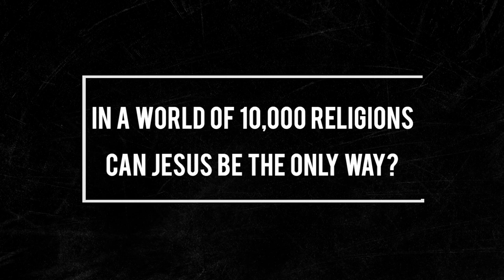How to Go on a Religious Quest - Dr. Paul Lim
We recognize that all people have questions, but very few spaces exist to have open, honest, and respectful discourse around the deepest questions humans ask.

Join us for DIG & DELVE!

What is DIG & DELVE?

DIG & DELVE is an annual conference in Ottawa that is all about giving people a safe space to engage in discussion and explore deep issues that humans have been wrestling with for a long time.

One popular worldview promoted in our media is that it is foolish to believe in God.   Influential writers disparage those interested in considering the relevance of faith to life.

Faith is the great cop-out, the great excuse to evade the need to think and evaluate evidence. Faith is belief in spite of, even perhaps because of, the lack of evidence.   – Richard Dawkins

At DIG & DELVE we hope to provide an open, honest and respectful environment where people can explore reasons why faith makes sense and why it is meaningful to give consideration to the life and teaching of Jesus.   We hope to encourage curiosity and a healthy critical inquisitiveness.   People coming from a spectrum of world-views, Christian and otherwise, are welcome.

At DIG & DELVE, we gather talented experts in their fields to come and share their opinions about deep issues human wrestle with and together we discuss some of the latest research around these questions.

Expect to be challenged.  Join us at DIG & DELVE.